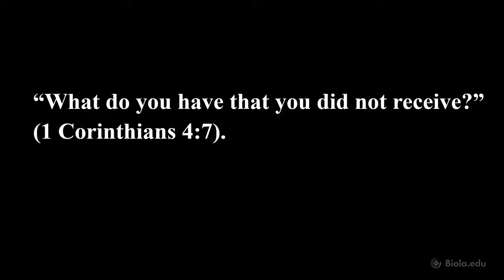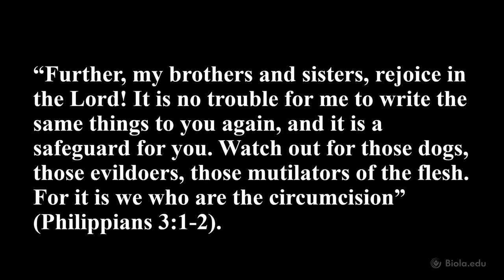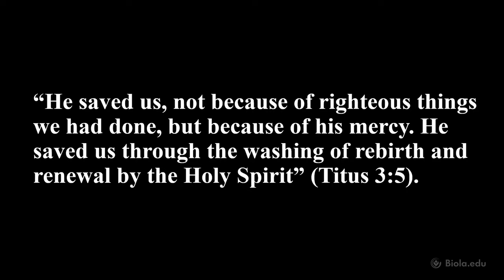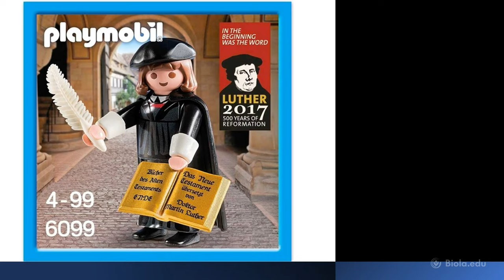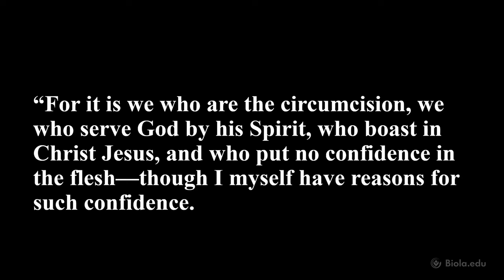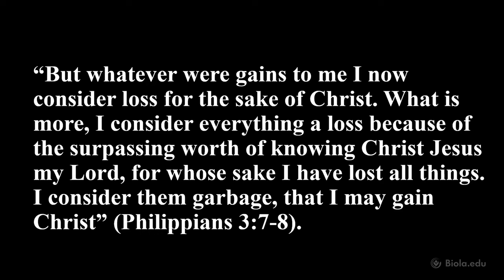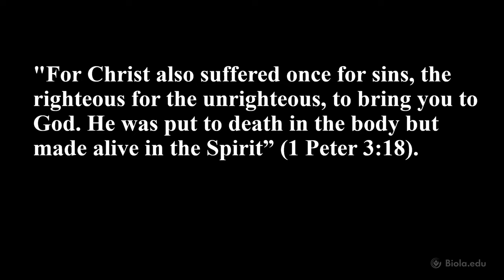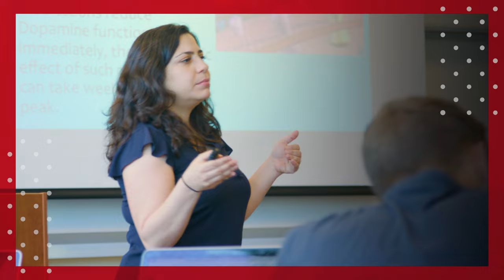Ed Stetzer: Grace Alone [Talbot Chapel]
Dr. Ed Stetzer is the Dean of Talbot School of Theology at Biola University. Ed brings decades of experience as a scholar, researcher, pastor and media professional to his new role as dean of Talbot School of Theology.